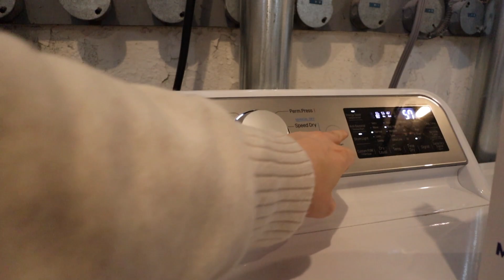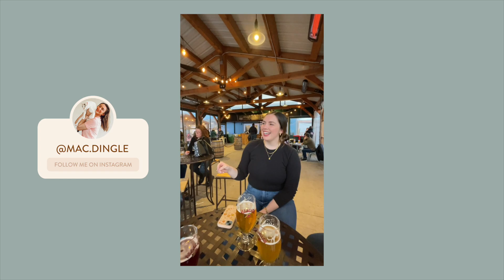Taking My Last Pregnancy Test Before Our 2nd IVF Embryo Transfer | Our Infertility Journey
Today I prep for some surprise visitors and take my last pregnancy test before our 2nd IVF embryo transfer! ❤️